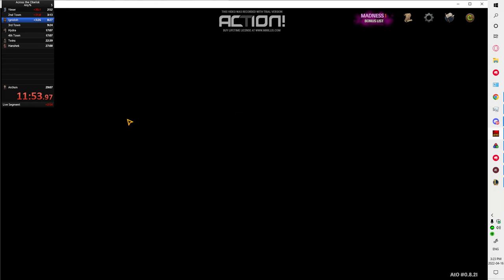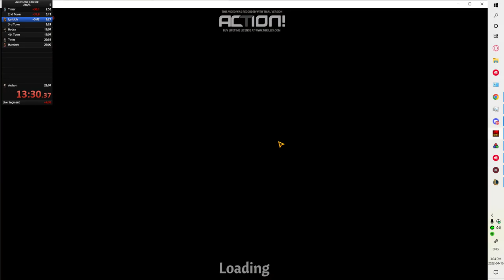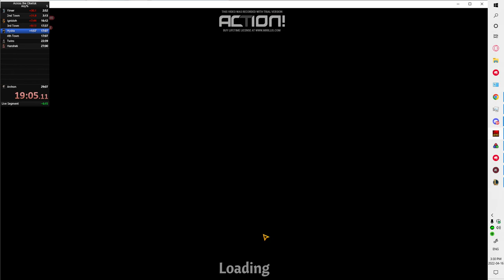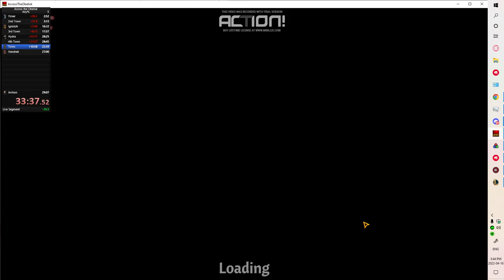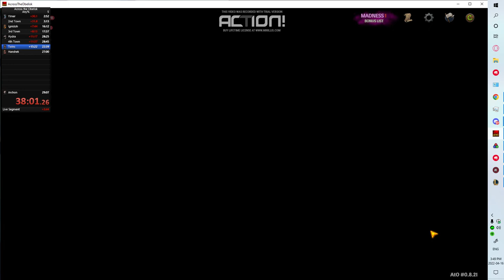Across the Obelisk Speedrun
This is my first attempt at speedrunning. I decided to do one on one of my favorite games as its still getting off the ground. The time is  50:35 and there is alot of mistakes in it but I hope it gets people into the game.